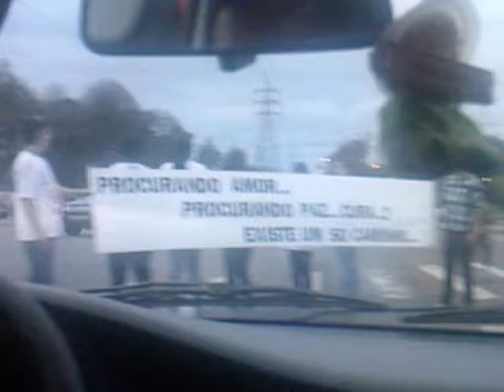JOVENS EVANGELIZA NA RUA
Em um sinaleiro de Curitiba, Jovens evangelizando com o tema Amor e Paz; Se a moda pega seria maravilhoso